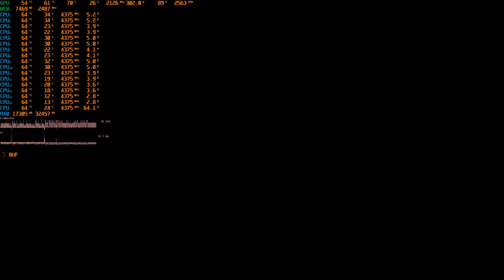PAW Patrol World - First Few Mins Gameplay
PC Specs

Ryzen 7 58003D
4x16 DDR4 3200mhz
Samsung 990 Pro Nvme Pcie Gen 4

Explore the world of PAW Patrol like never before and stop Mayor Humdinger’s super blimp mayhem, in a free-roaming 3D adventure full of pup-tastic fun!